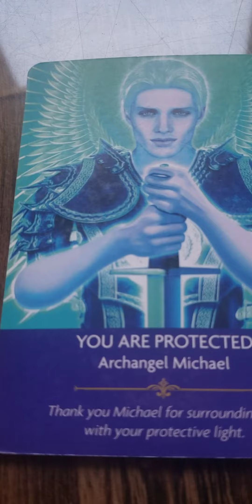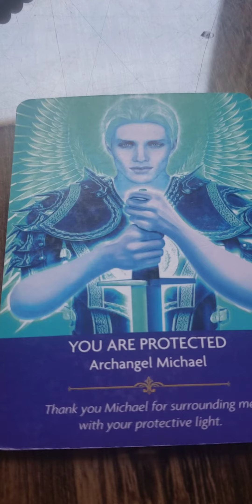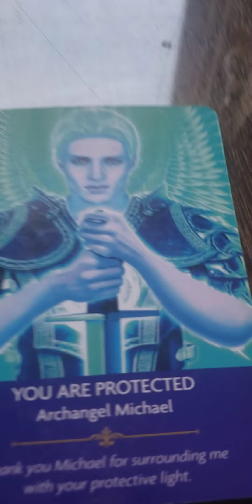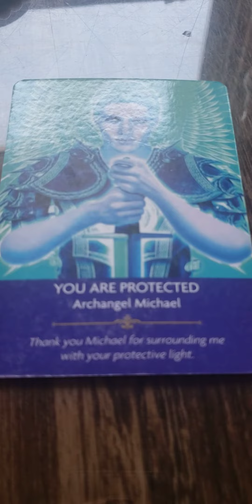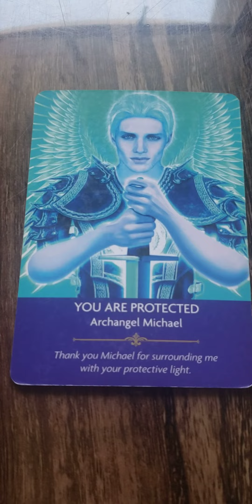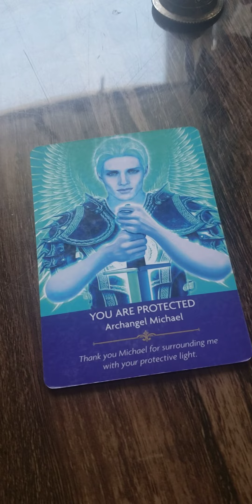Divine collective short message. have a blessed Monday. love and light